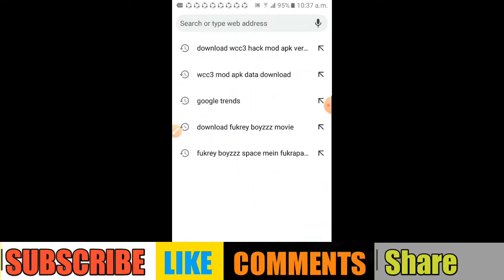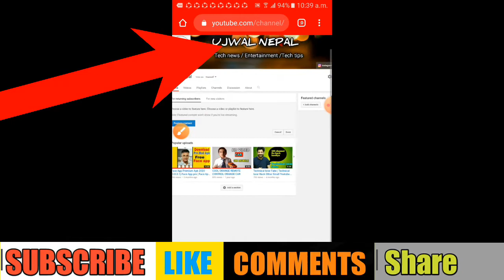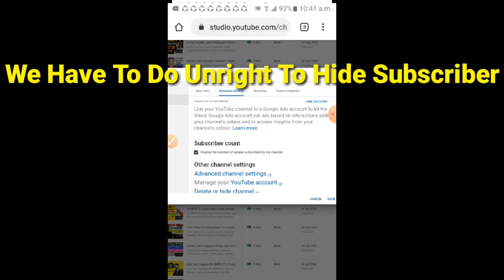How To Hide Youtube Subscribers | How To Hide Subscribers On Youtube | Subscriber Kaise Chupaye 2020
How To Hide Youtube Subscribers | How To Hide Subscribers On Youtube | Subscriber Kaise Chupaye 2020 | Subscriber Hide Kaise kare.

To hello dosto is video me batana wala hu ki ham apna youtube subscriber kaise hide karsakta hai mobile phone se ||

How to hide youtube subscribers, how to hide subscribers on youtube 2020, how to hide subscribers on youtube on android 2020, how to hide subscribers on youtube in mobile 2020, how to hide subscriber count 2020, youtube subscribe hide 2020,
 how to hide subscribers on youtube, how to hide your subscribers on youtube, how to hide your youtube subscriber count, hide subscribers, hide subscribers on youtube android, hide subscriber count, Hide subscriber on youtube.